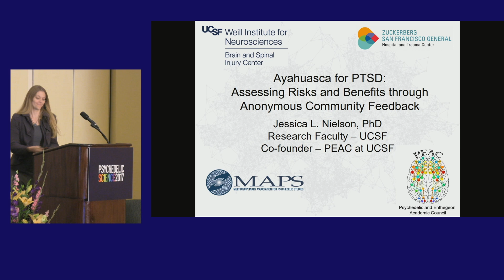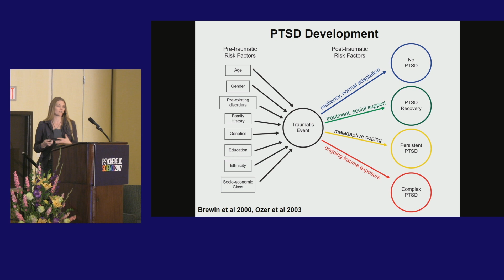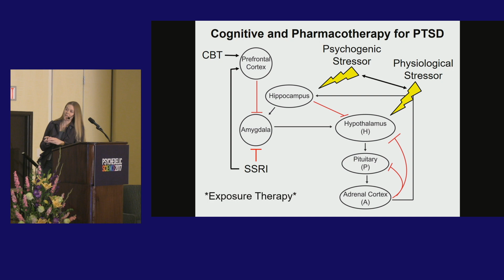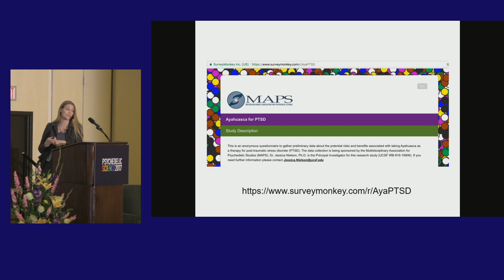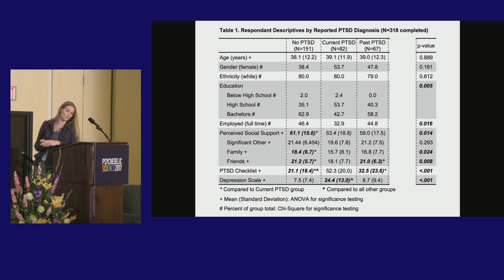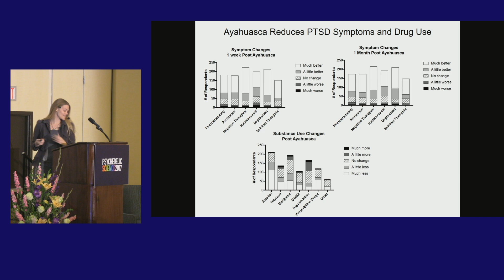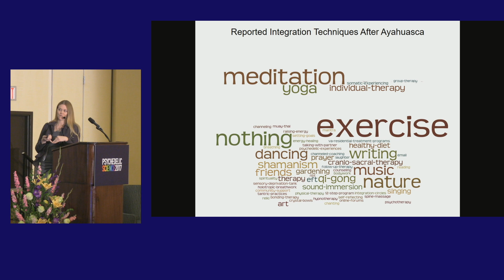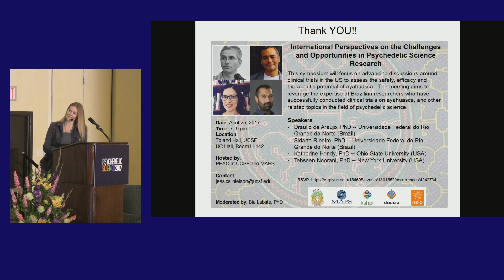Jessica Nielson: Ayahuasca for Posttraumatic Stress Disorder: Risks & Benefits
Jessica Nielson, PhD
Ayahuasca for Posttraumatic Stress Disorder:
Assessing Risks and Benefits through Anonymous
Community Feedback